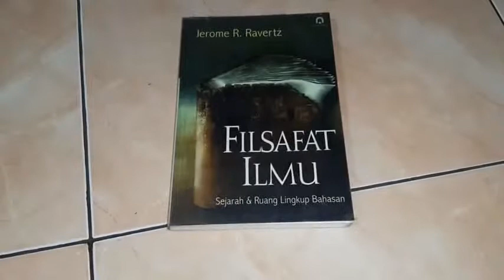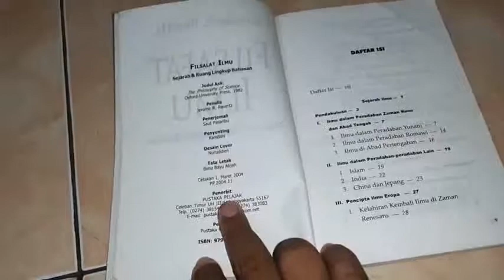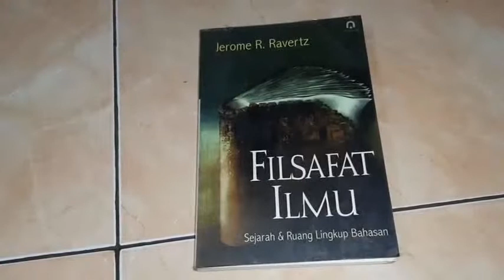Filsafat Ilmu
Hallo teman teman youtube, kali ini saya aka mereview buku yang berjudul Filsafat Ilmu, silahkan disimak